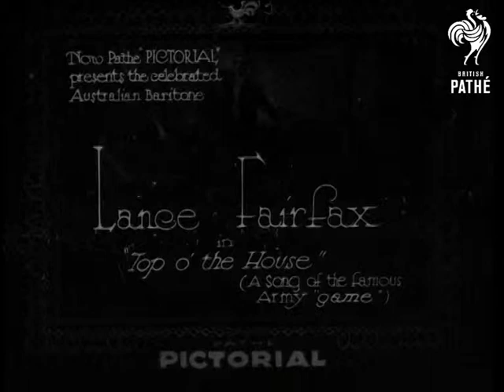Lance Fairfax (1933)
Titles read: "Now Pathe Pictorial presents the celebrated Australian Baritone Lance Fairfax in 'Top o' the House' (A song of the famous Army 'game')".

On a set dressed to look like a drawing room we see baritone Lance Fairfax in white tie and tails standing beside a grand piano.  He sings 'Top O' The House' to two couples in evening dress who lounge in chairs, smoke and listen (the two on the settee look rather bored).  Camera zooms in and out for closer shots.  The others applaud at the end of the number.
 FILM ID:1614.16